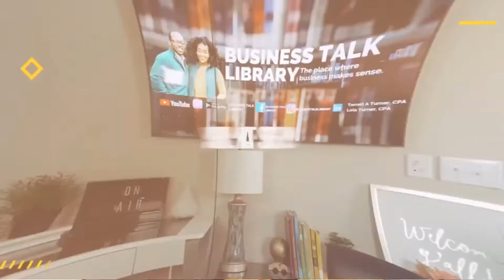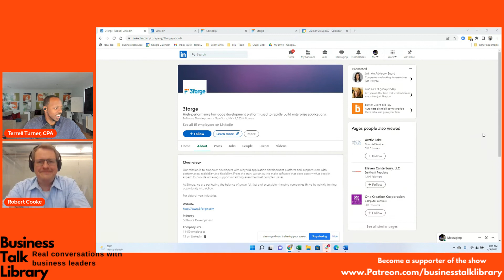Solving the Growing Technology Problem with Robert Cooke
Business Talk Library sits down with

In a world where technology is constantly changing and the number of applications that are in use is growing every day is there one solution that can help you simplify it all into one easy-to-use location?

This is a huge problem that is only getting bigger, so we sat down with Robert Cooke; the CTO and Founder of 3Forge to understand how his company is solving this problem for some of the world's biggest companies.

The Business Talk Library is a social media show and platform that shares honest and authentic conversations on the journey of entrepreneurship. We feature conversations with entrepreneurs across all industries with a wide array of experience that we believe will be valuable to you as a business owner.
Join us on TikTok, IG, and Facebook! @businesstalklibrary